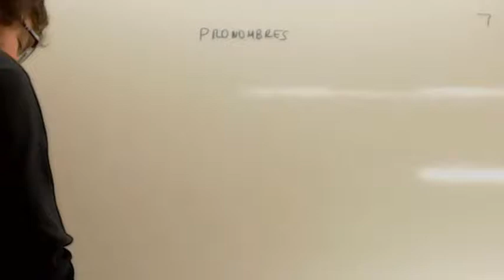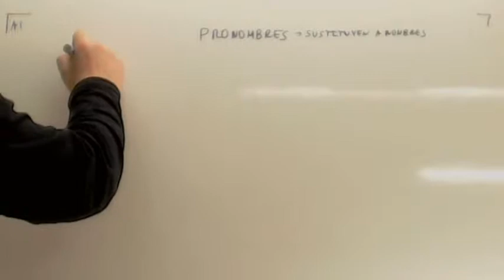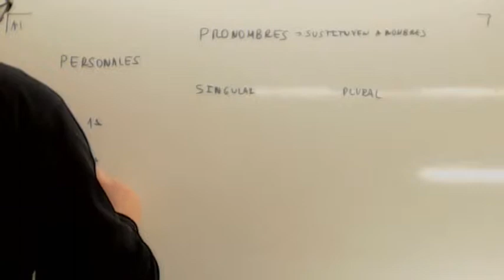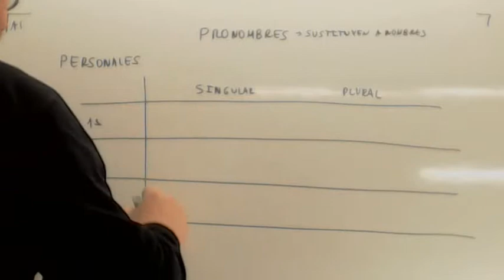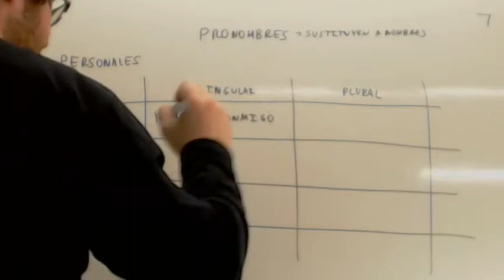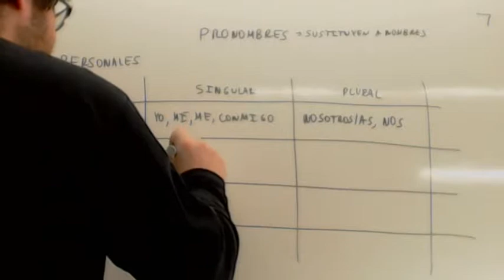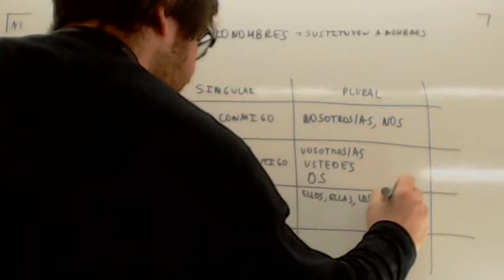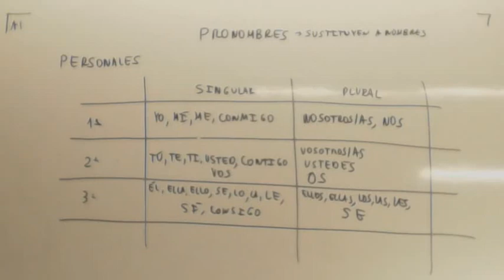Pronombres personales Usero